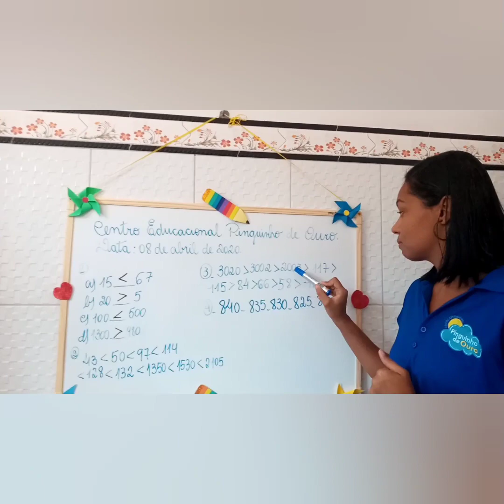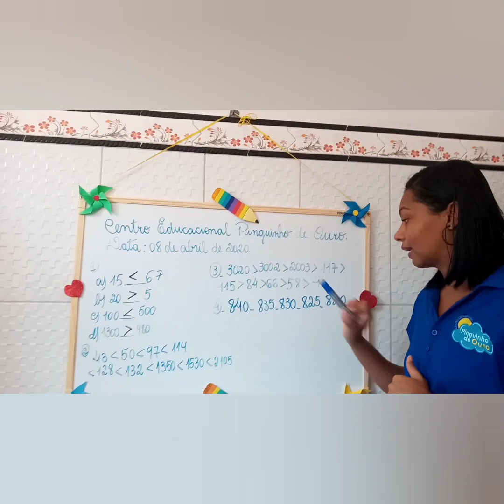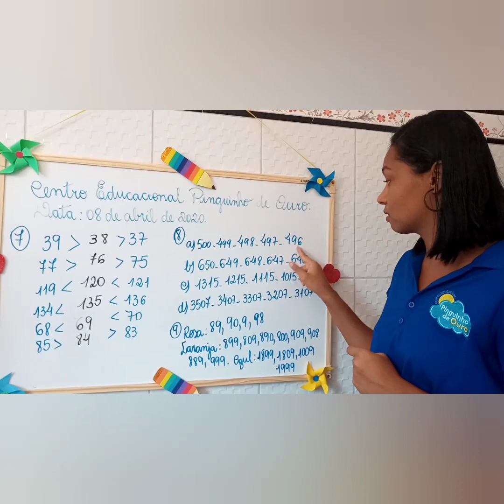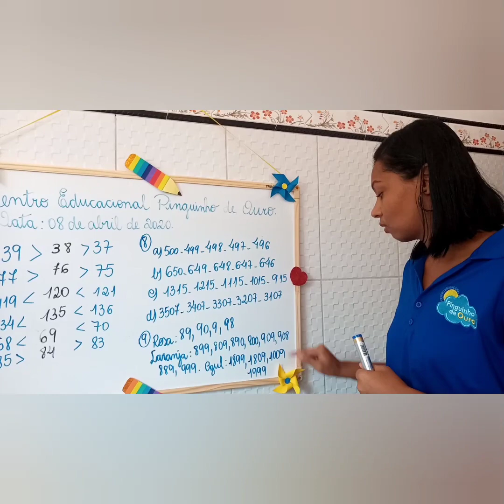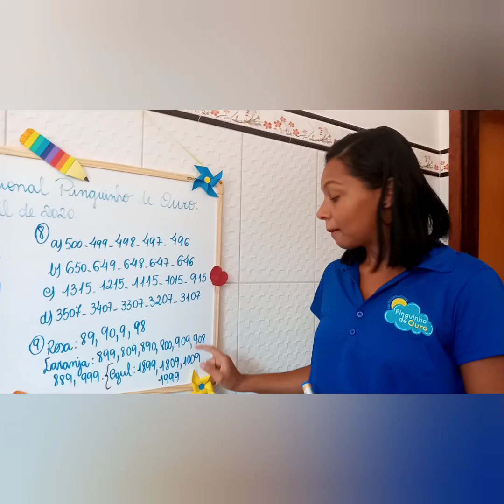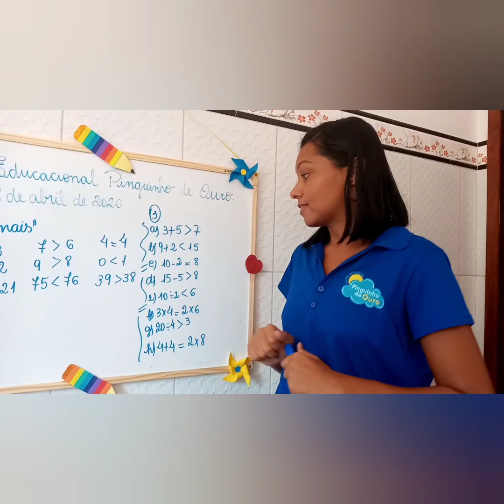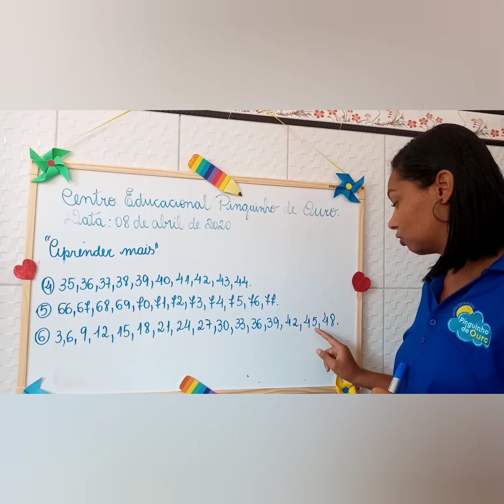Correção da atividade do dia 08/04/20 - 3° ano - Matemática